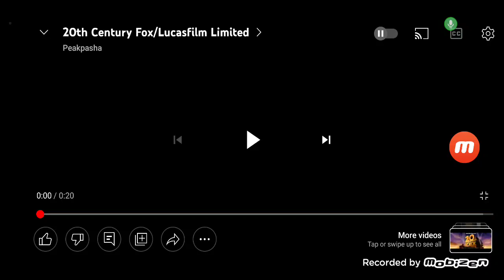20th Century Fox/Lucasfilm LTD